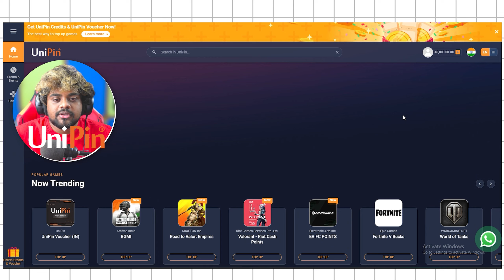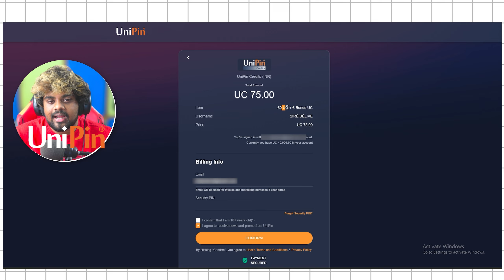BENTLEY CRATE OPENING OR UC GIVEAWAY ?? | Battlegrounds Mobile India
Don't miss out on the UniPin's No Bahana Sale. Get Upto 26% BONUS* UC only on UniPin.

Make No Bahana - Ab UniPin Ko Apnana -- Make BGMI purchases with UniPin  - Official Partner of BGMI & level up your game only with UniPin.com -- Easy, secure & fast. ⚡ We are website only not an App.